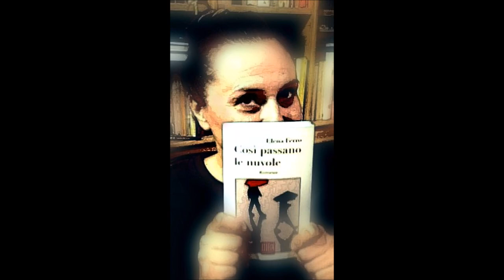Così passano le nuvole audiorecensione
Ascolta la rubrica "Pillole d'autore" pubblicata ogni domenica sul blog Volpi che camminano sul ghiaccio.

Oggi ascoltiamo la voce di Fabio, alle prese con una malattia e un dolore che non sa come nascondere nè esprimere.

Il commento al brano è disponibile su Collegati subito al blog!